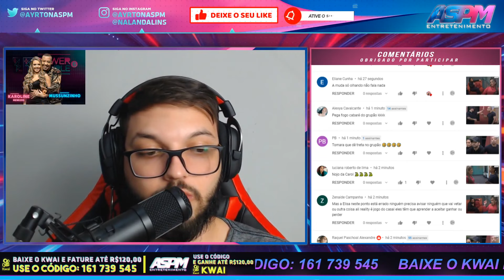APÓS TRETA COM MUSSUNZINHO, HADBALLA PEDE DESCULPA PARA BRENDA - PowerCoupleBrasil